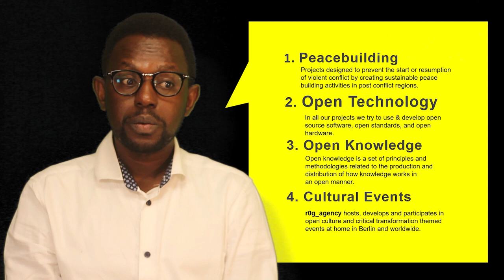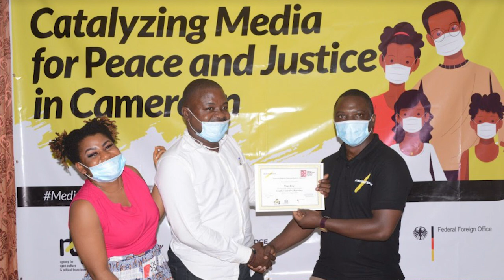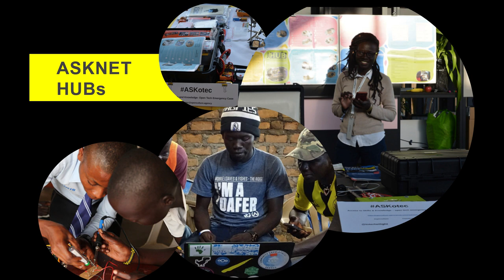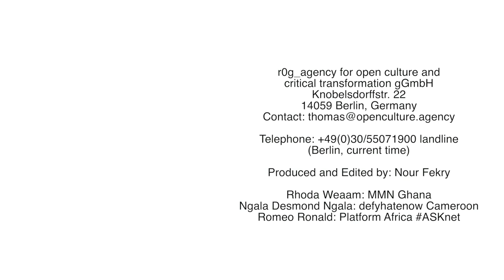openculture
This is an informative video that explains three of our main core projects ASKnet, Defyhatnow and MMN (Migrant Media Network)